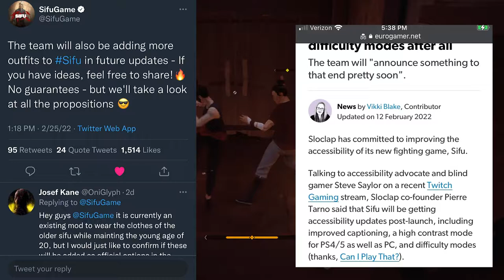Afro Experience, Horizon Forbidden West Gameplay, Very Hard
Links